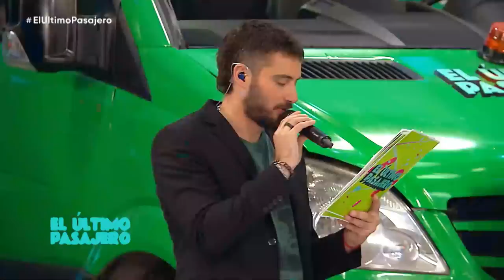Programa 31 (11-12-2022) - El Último Pasajero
El Último Pasajero volvió a la pantalla de Telefe con la conducción de Flor Vigna y Nico Occhiato.

El programa que te trae la posibilidad de ganarse un viaje de egresados, vuelve totalmente renovado. Con la frescura y complicidad de Flor y Nico, nuevos desafíos, y el espíritu de siempre: jugar, divertirse y viajar a Bariloche.

En ElUltimoPasajero compiten tres equipos de egresados, representados por diferentes colores. Cada uno está integrado por 20 participantes, quienes deberán superar distintas pruebas físicas, ganar juegos de ingenio y contestar preguntas de actualidad, para lograr subir la mayor cantidad de pasajeros al micro. Tras haber disputado todas las competencias, el equipo que haya logrado que su micro encienda los motores, se ganará el deseado viaje a Bariloche.